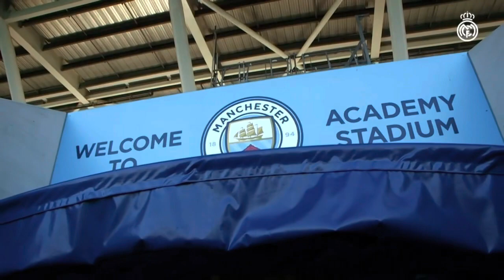Real Madrid Femenino: Reunion Ana Rosell, Begoña, Toril y Solari sobre el futuro de la sección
Twiter: @torrentemoya